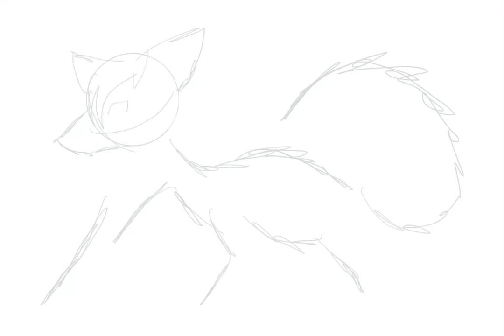“Checkerboard” - Art Fight Attack - Tempest-Tossed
I realized I hadn’t posted in a while- sorry ‘bout that!
Here’s an AF attack I did in the beginning of July!

Music from CapCut Sound Collection (birdo & Slip.stream).
I ask that none of my art is traced, referenced, reuploaded, etc. Thank you.